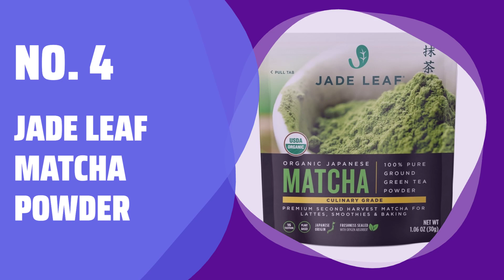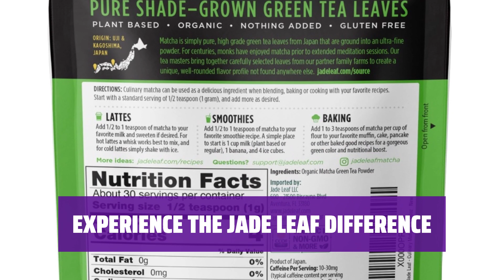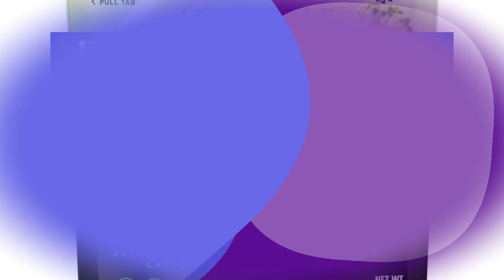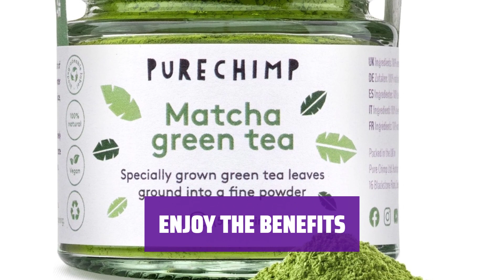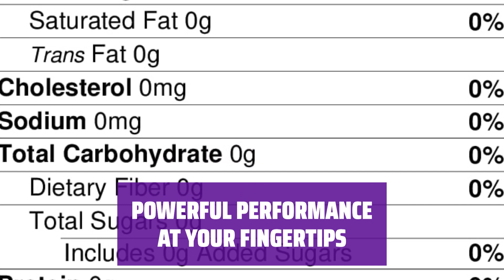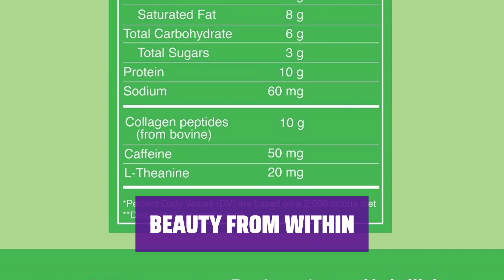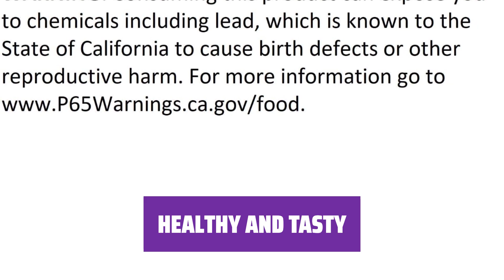The Best Matcha Tea in 2024 - Must Watch Before Buying!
The best matcha tea Shown in This Video:
4. ►Jade Leaf Matcha Powder
3. ►Matcha Green Tea
2. ►Founder's Pro X
1. ►Matcha Collagen Latte

Table of Contents:
0:00​​​ - Introduction
00:33 - JADE LEAF MATCHA POWDER
02:30 - MATCHA GREEN TEA
03:59 - FOUNDER'S PRO X
05:36 - MATCHA COLLAGEN LATTE

The best matcha tea is probably one of the most vibrant and trendy superfoods on the market, packed with powerful antioxidants and health benefits.

► BEST 5 Products is a participant in the Amazon Services LLC Associates Program, an affiliate advertising program designed to provide a means for sites to earn advertising fees by advertising and linking to Amazon.com. As an Amazon Associate, I earn from qualifying purchases.
06ce